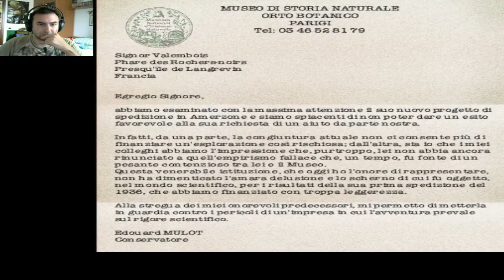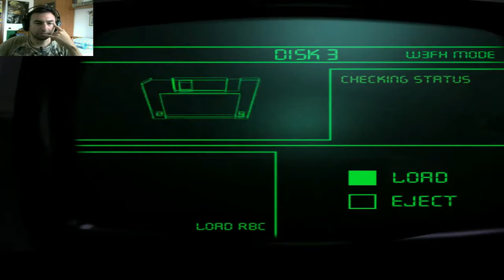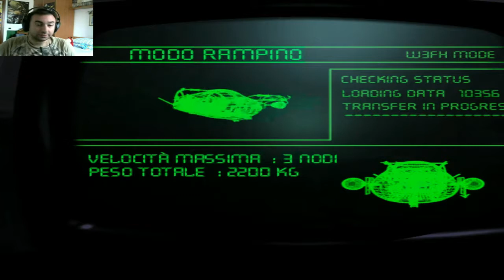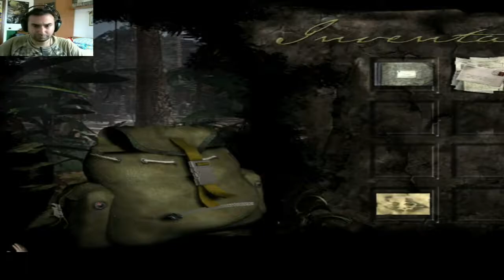Amerzone - Gameplay ITA - Parte 3 - Il viaggio lungo il fiume Amerzone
Amerzone: Il testamento dell'esploratore (titolo originale francese L'Amerzone: le Testament de l'explorateur), conosciuto semplicemente come Amerzone, è un videogioco di tipo avventura grafica a un giocatore per PC, in seguito uscito anche per Playstation, sviluppata dalla Microids nel novembre 1999. È stato il primo progetto nel campo dei videogiochi del fumettista Belga Benoît Sokal. In Italia è stata pubblicata in diverse edizioni, sia col titolo Il testamento dell'esploratore che col titolo Amerzone. Infine è stato reso disponibile anche per IOS, scaricabile diviso in tre parti di cui la prima gratuita e per Android .

Amerzone narra la storia di un giornalista (il giocatore), che viene a conoscenza del segreto di un anziano esploratore, Alexandre Valembois, che durante una sua spedizione negli anni '30 nell'immaginario paese tropicale d'Amerzone, una povera nazione scossa da rivoluzioni, ha sottratto dal suo habitat un raro uovo di Uccello Bianco, un uccello che vive nelle zone ricche di vulcani alle sorgenti del fiume Amerzone. Ora, troppo anziano per recarsi di nuovo nel suddetto paese, è bruciato dai sensi di colpa, e quindi chiede al giocatore di riportare l'uovo, ancora vivo, nel suo paese d'origine, visto che sta per schiudersi e tutta la specie degli Uccelli Bianchi dipende da quell'uovo perché contiene tutti gli individui della successiva generazione. Il giornalista decide pertanto di ripetere l'itinerario dell'esploratore utilizzando i suoi stessi mezzi per raggiungere il leggendario Amerzone e riportare l'uovo.
Il giocatore viene quindi catapultato in un mondo di tribù, di foreste dove l'uomo non ha mai messo piede, ripercorrendo le stesse tracce del viaggio di Alexandre Valembois, cinquant'anni prima. Dovrà percorrere il fiume Amerzone fino alla fonte nel mezzo di una foresta equatoriale e alla fine raggiungere i vulcani dimora degli uccelli bianchi.
Amerzone è un gioco con grafica 3D, fra i primi ad adottare questo tipo di disegno, e si discosta dalle altre classiche avventure punta-e-clicca per il sistema di esplorazione con visuale in prima persona, che permette, oltre girarsi a 360° in ambientazioni prefissate, anche la possibilità di modificare l'angolo verticale (cioè poter guardare più in alto o più in basso). Nelle suddette ambientazioni si compiono le azioni tipiche come "prendi", "usa", "vai" che vengono prontamente segnalate dai cambiamenti di forma del cursore.